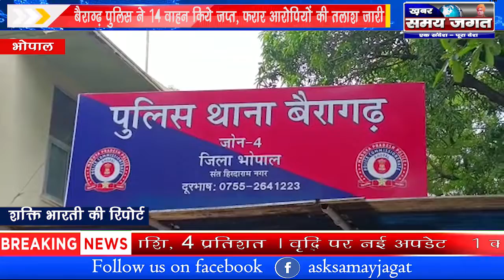बैरागढ़ पुलिस ने 14 वाहन किये जप्त, फरार आरोपियों की तलाश जारी | News